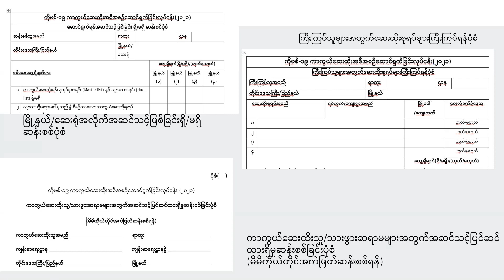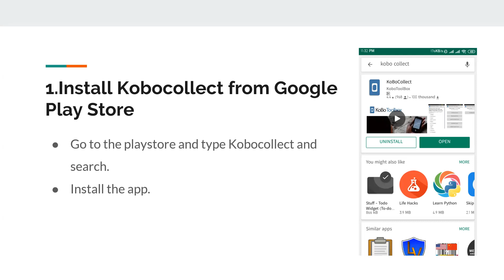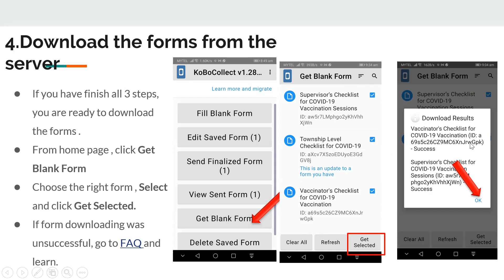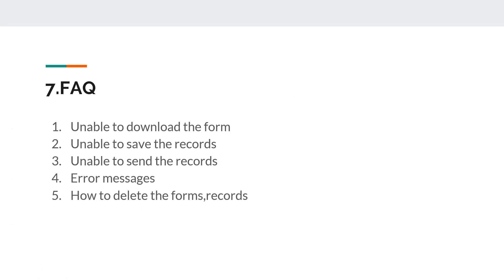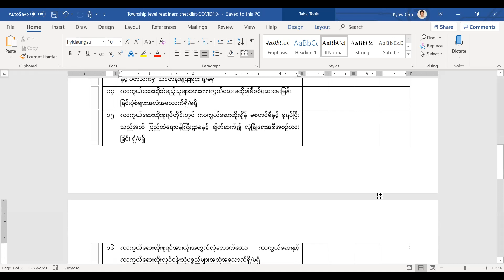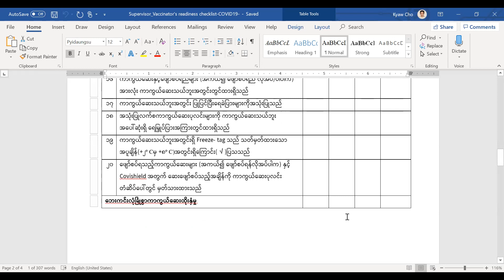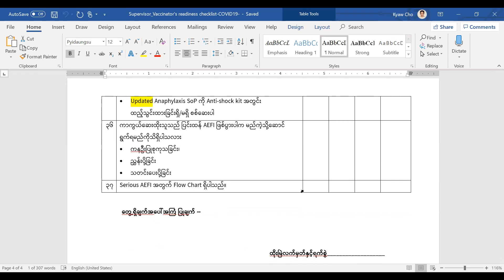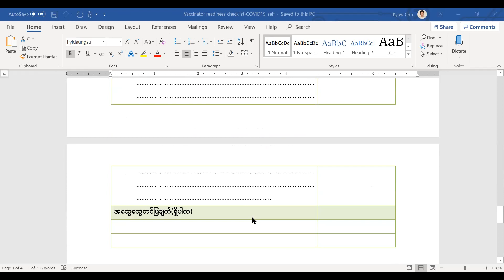Pre COVID-19 vaccination checklists Via KoboCollect Application